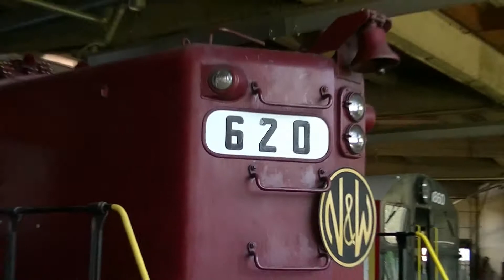North Carolina Transportation Museum (Diesel Tour), 06-07-2016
Here we got various diesel locomotives inside the Robert Julian Roundhouse in Spencer, North Carolina. The railroad pieces in the following order: SOU 2601 EMD GP30 & NW EMD 620 EMD GP9 Diesel Locomotives.